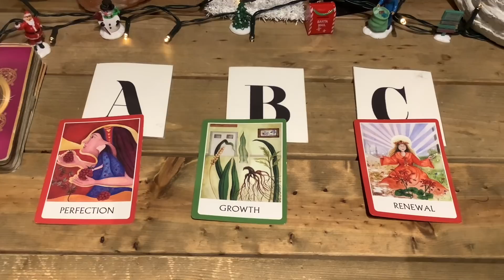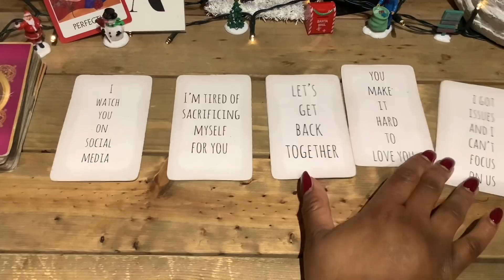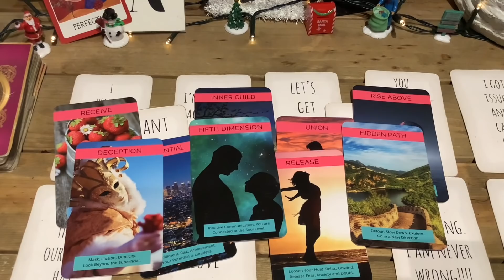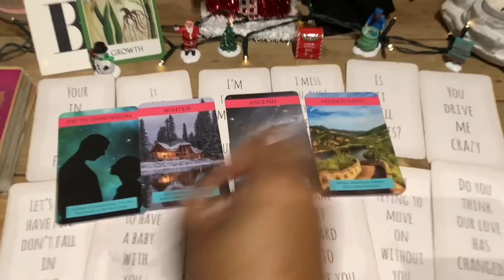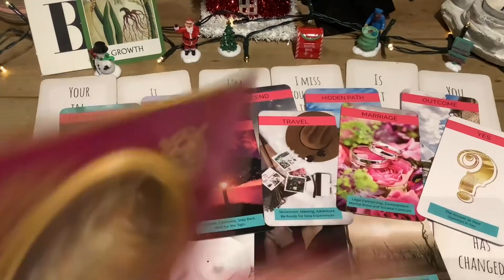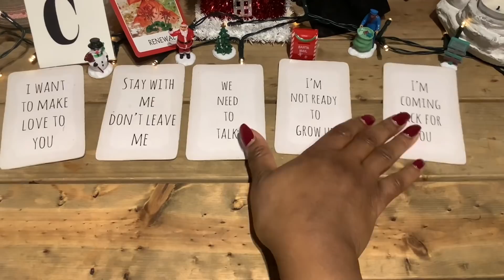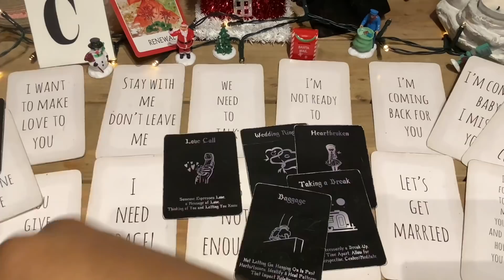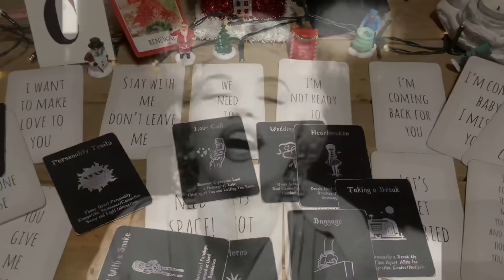What do they tell other people about you? | Pick a Card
What do they tell other people about you?

Time Stamp

Beginning 00:00
Pile A 1:32
Pile B 12:55
Pile C 25:15

$queensaundraxo